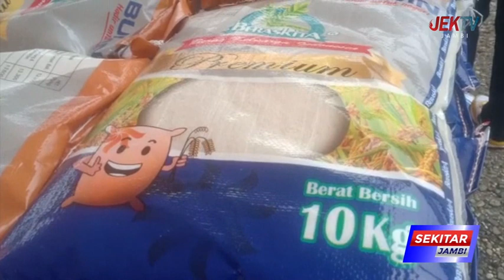PEMPROV JAMBI WAJIBKAN ASN BELI BERAS LOKAL